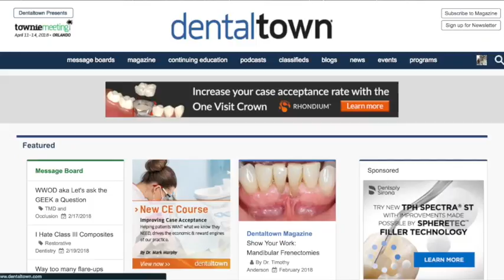967 Biofunction Philosophy with Dr. Jason C. Campbell : Dentistry Uncensored with Howard Farran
Dr. Jason C. Campbell is the Founder/Clinical Director of the Advanced Prosthetics Institute – Center for Biofunctional Practice and Philosophy. It is “the” dental education center for enhancing clinical skills by demystifying the complexities of advanced dental care services, including dental surgery, implant training and treatment of Biofunctional Disorders. He is the pioneer of the “Biofunctional” philosophy taught at API and is a national implant and surgical prosthetics lecturer.

Dr. Campbell is also an Associate Partner with Dr. Mark Costes’ Dental Success Institute and has joined the growing Dental Success Network as a Faculty Member.

His fee for service general dental practice focuses on the treatment of complex care issues, including reconstruction of patients faced with dental demise", terminal Dentition", TMJD, Chronic Facial Pain and Headaches, and oral and systemic issues of acidity and inflammation.

Over the years, Dr. Campbell has completed extensive advanced training in surgical prosthetics through the USC School of Prosthodontics, Periodontics & Oral Surgery continuing education programs. He obtained his DDS Degree, Magna Cum Laude at Virginia Commonwealth University in Richmond, Virginia. Upon graduation, he was the recipient of the Dentsply Caulk Award for Excellence in Prosthodontics.